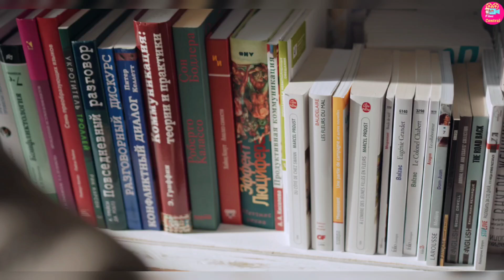Who is Shivani Kumari? Bigg Boss OTT 3 Contestant Biography, Lifestyle, Family, Age and Career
Image & Video Credit and Source:  Shivani Kumari Official Instagram and Google Search Images

About :- Hello Friends Filmi Central is a Youtube Channel Where You Will Get Bollywood News,Movie Reviews, Trailer Reviews,Cast Salary, Television Show Related News,South Films Related News,Gossip And More So Subscribe And Press Bell Icon.